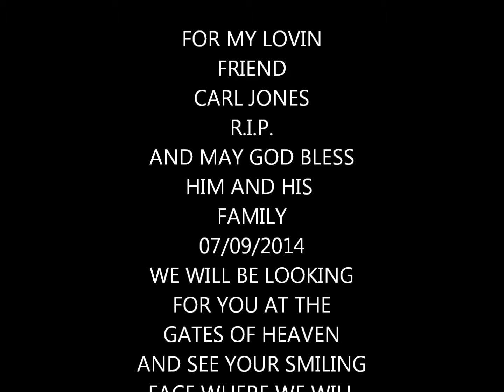Go Rest High On That Mountain In Memory of Carl Jones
Sung By David McKeone